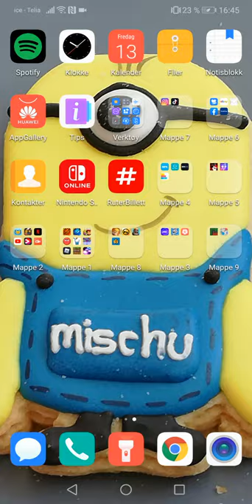Bruker basicly 260 kr plesse like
In brawl stars